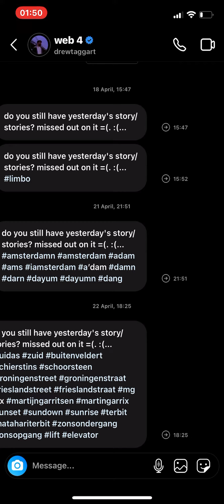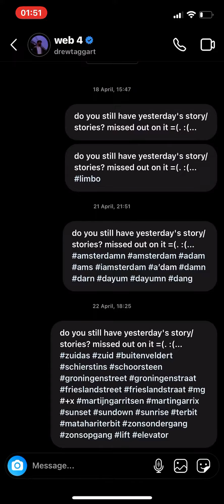11 May 2022